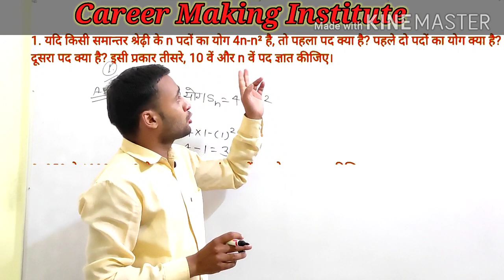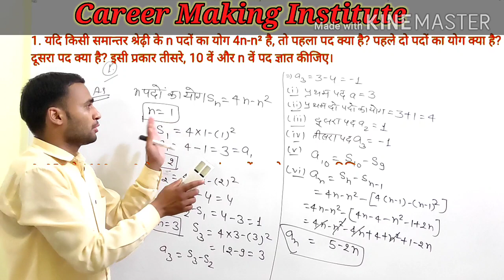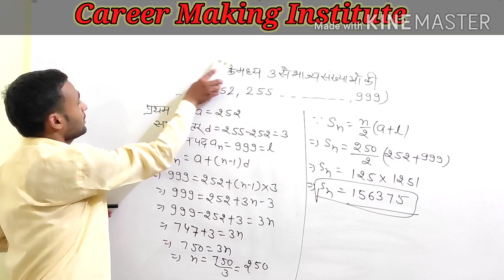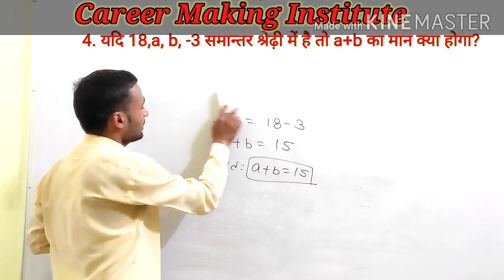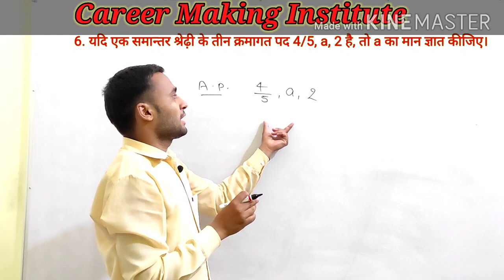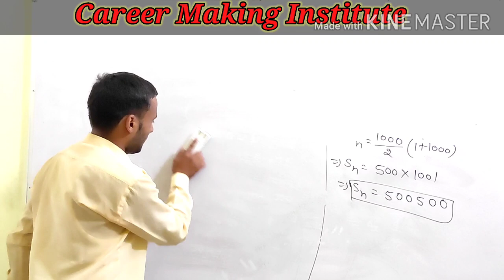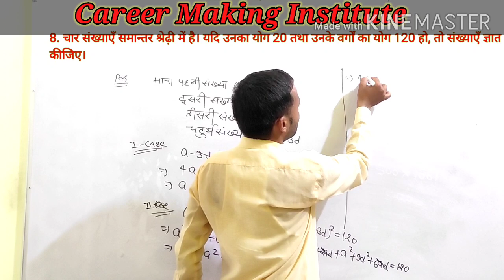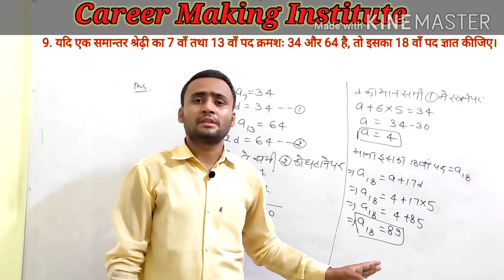MATHS CLASS-10th | ARITHMETIC PROGRESSION | SAMANTAR SHREDHI |समांतर श्रेढ़ी|कक्षा 10 |ASHOK SISODIYA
इस विडियो मे कक्षा 10 की गणित की पाठ्यपुस्तक मे वर्णित समांतर श्रेढ़ी को समझाया गया है |
Is video me kaksha 10 ki maths ki book me varnit samantar sredhi ko samjhaya gaya hai.

  Join us on  telegram channel  for daily Quiz ..